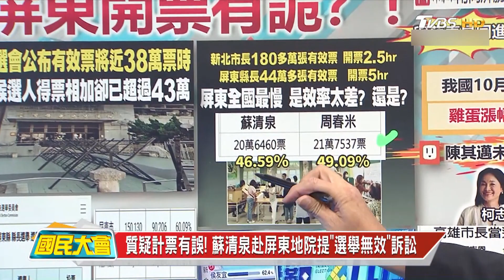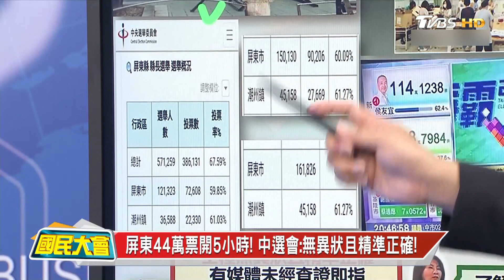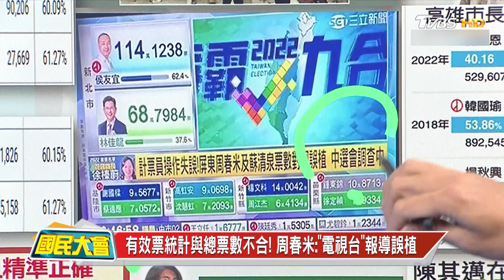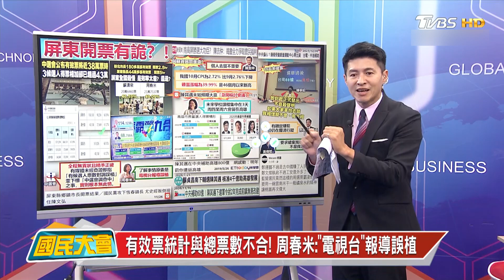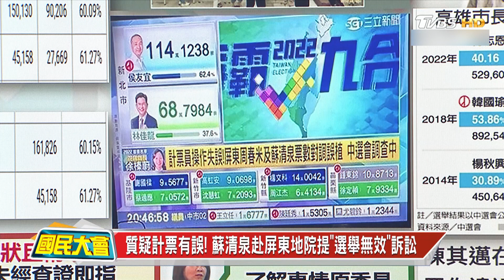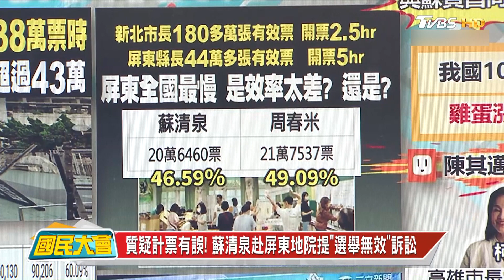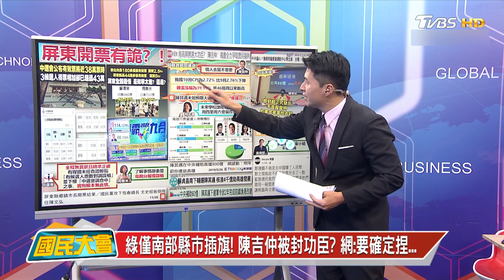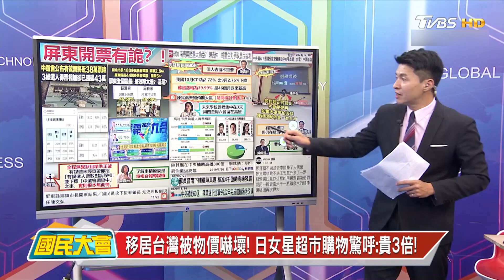戶外口罩12/1鬆綁! 指揮中心選完即取消天天記者會 國民大會 20221128 (2/4)